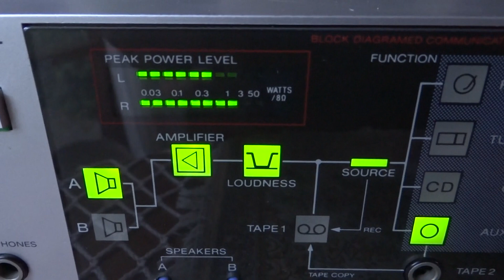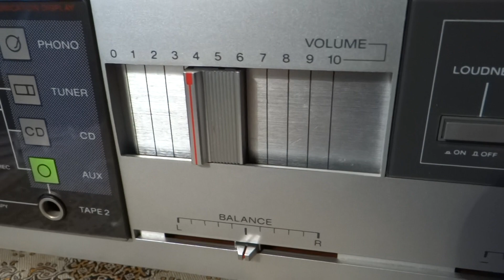Sony TA AX360 Ampifier Test 2